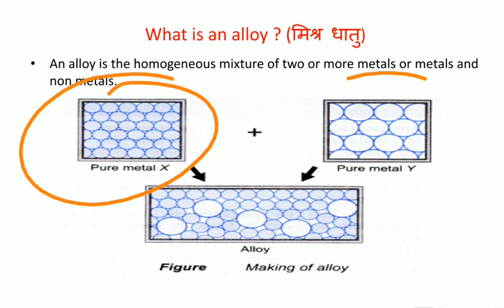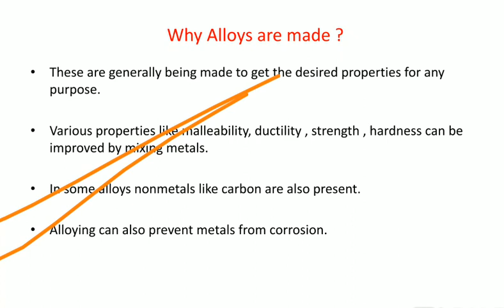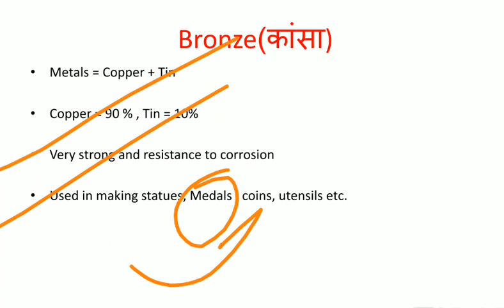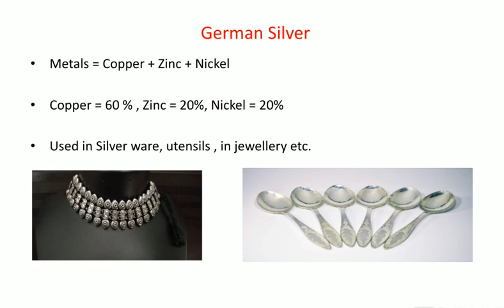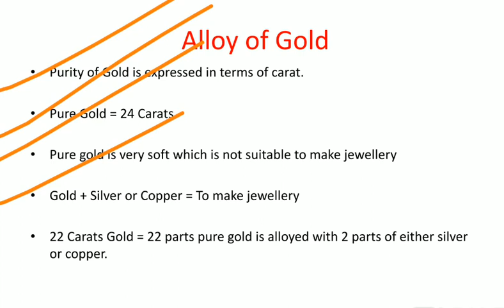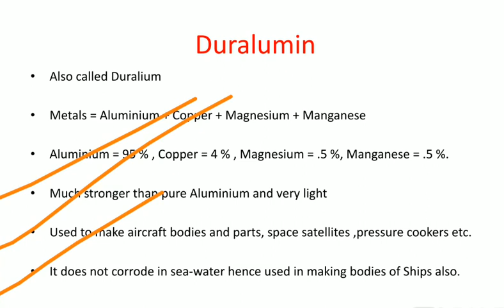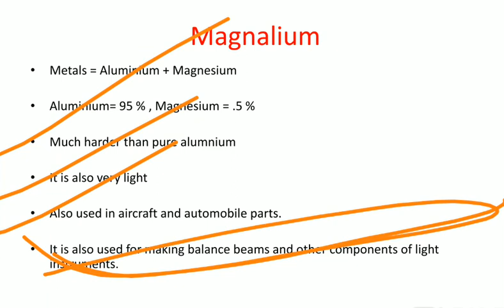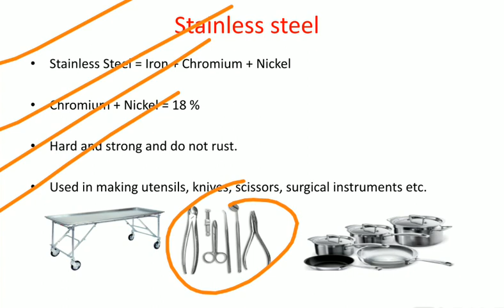Chemistry | Important Alloys of Metals | General Science and Life Science for RRB NTPC 2019